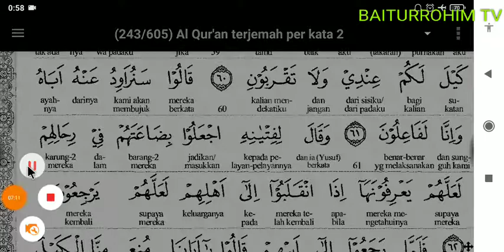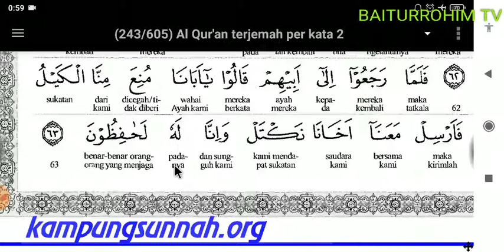08. Surat Yusuf Ayat 53-63 (Terjemah Indonesia Perkata) part 8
08. Surat Yusuf Ayat 53-63 (Terjemah Indonesia Perkata) part 8

۞ Maulid Nabi di Masjid Baiturrahim tanggal 8 November 2019